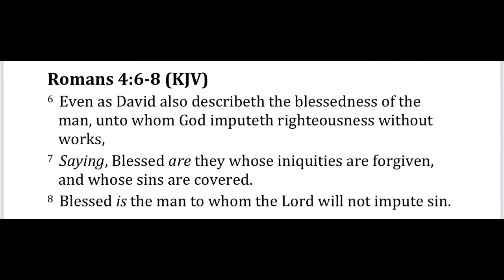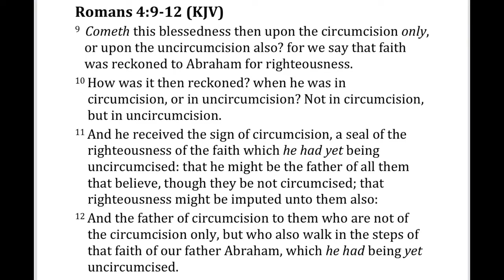FBC Seaside, CA July 18, 2021 Sunday School (Lesson Taught By Pastor Anthony D. Dunham, I)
Sunday School
“Seeking Assurance”
Romans 4:1-12